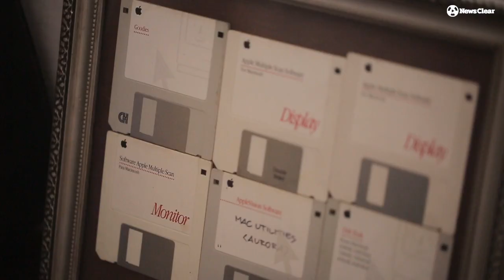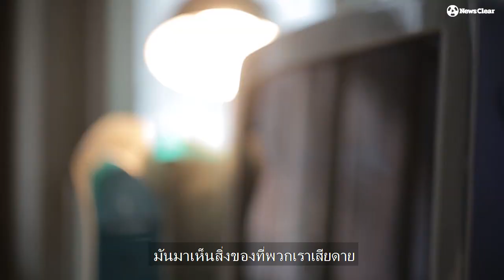Akirart ร้านกาแฟออฟฟิศ ยุค80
กาแฟหอมกรุ่น กับ ความเก่ายุคอนาล็อก!
กลิ่นอายความเก่ายุค 80 เป็นสิ่งที่หาสัมผัสได้ยากในยุคนี้ แต่ที่ Akirart นอกจากคุณจะได้ลิ้มลองกาแฟรสชาติหอมกรุ่น คุณยังจะได้สัมผัสความเก่ายุคอนาล็อก เพราะที่นี่เมื่อกว่า 40 ปีก่อน มันคือออฟฟิศโฆษณารายสำคัญของไทย